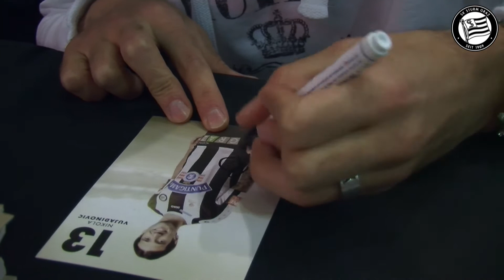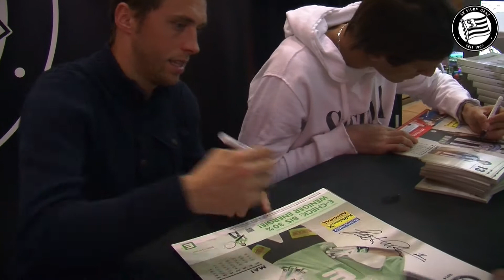Black Christmas Tour 2013: Der SK Sturm im Citypark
Black Christmas Tour 2013 des SK Sturm: Station Citypark
- mit Daniel Beichler, Christian Gratzei und Nikola Vujadinovic